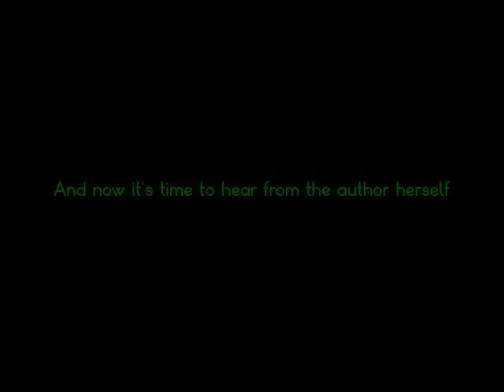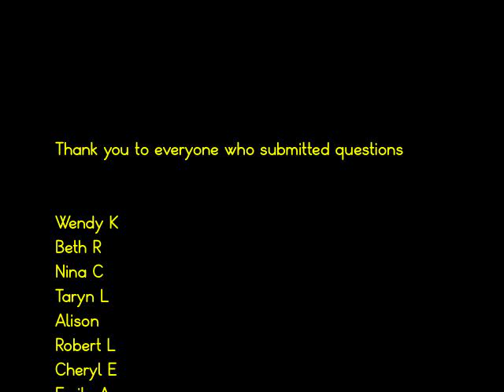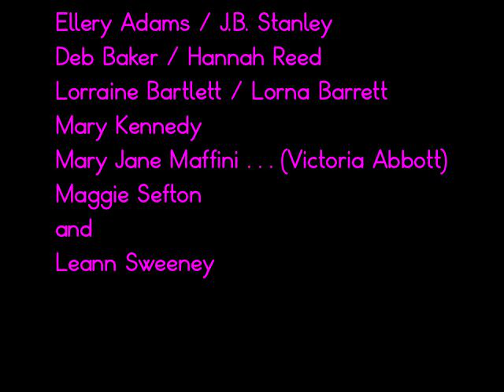Kate Collins Vlog 1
First ever video blog by Kate Collins. Many more to come!